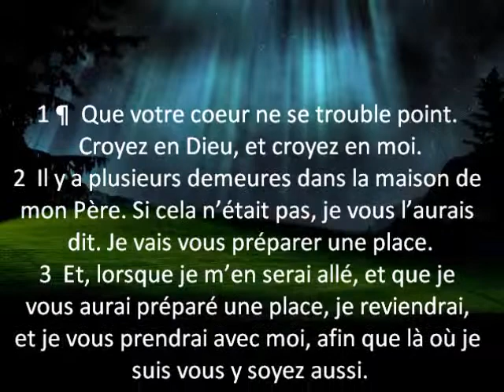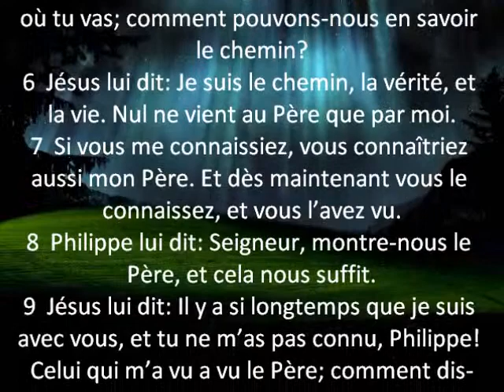43_Jésus les console #1 Jean 14.1-11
Jésus annonce son départ à ses disciples et ils sont tristes car ils ne comprennent pas son plan. Il les console par de belles vérités.